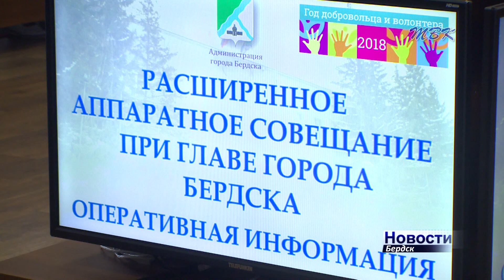В связи с отключением отопления маленькие бердчане мерзнут дома и в детских садах